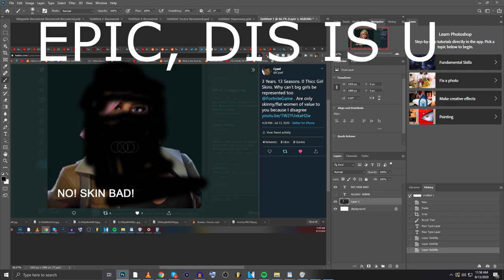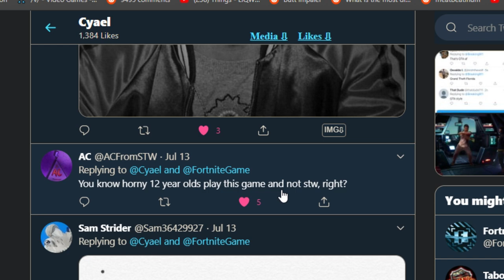Fortnite Vaults Pennys Cleavage. No Boobs in BR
Title: Things by LiQWYD & Le Gang
Genre and Mood: Alternative & Punk + Dramatic